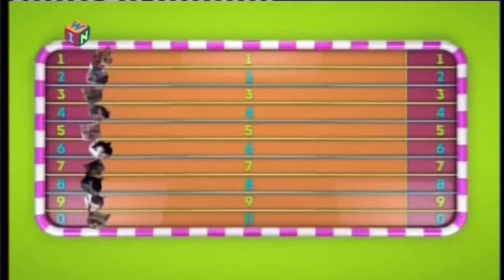3 minutes of Win Cash Live